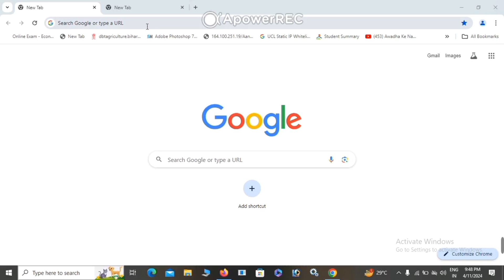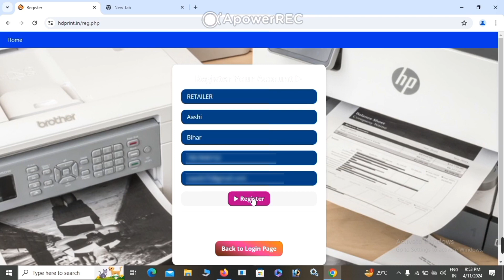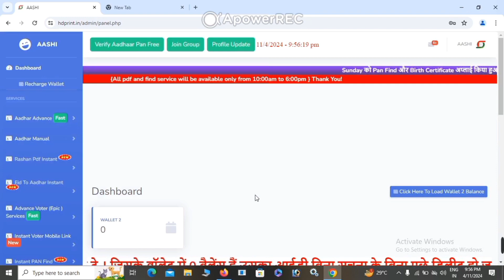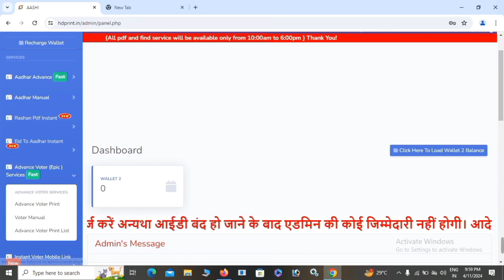Hd Print portal | HD Print portal 2024 | New Print portal 2024 | All in One Portal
Top Question-
All one Print portal
New Print portal 2024
Free Registration
Unlimited Coin ke sath
Print portal Review printing portal Real Or Fake
 Best aadhaar Print portal free
Advance aadhaar frint portal
Best Print portal 2024 me
Aadhaar Print portal 2024 me
Print portal 2024 me
Free Print portal
Print portal id free
Aadhaar Print portal
Best free Print portal
Create your own website for free.

DISCLAIMERI
Some content is used under fair use for educational purpose, copyright disclaimer under section 107 of the copyright act 1976, allowance is made for fair use for purposes such as criticient, comment, news reporting, teaching, scholarship, and research.